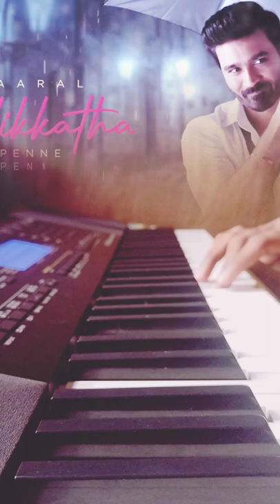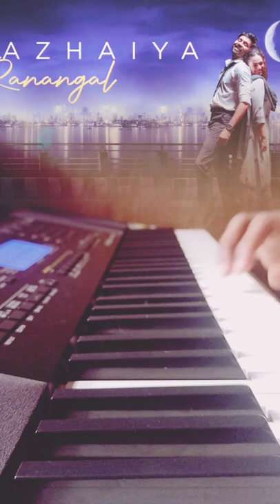💞 Megham Karukatha penne 💞 song in keyboard with lyrics 💓 full screen whatsapp status 💫Heist bgm ✨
# heist_bgm
  # Love_ status
  # Thiruchitrambalam
  # Anirudh_Ravichander
  # Rock_ Star
  # Dhanush
  # Nithya_Menen
  # Rashi_Khana
  # Priya_Bhavani
  # DNA
 # full-screen_whatsapp _ status
  # trending❣️
🖤👸🏻 Megham Karukatha 👱🏻‍♀️🖤

# Feeling_ vibe
# Feeling_song
# Love _ status

megam karutha penne penne song whatsapp status full screen,
megam karutha penne penne song whatsapp status nithya menon,